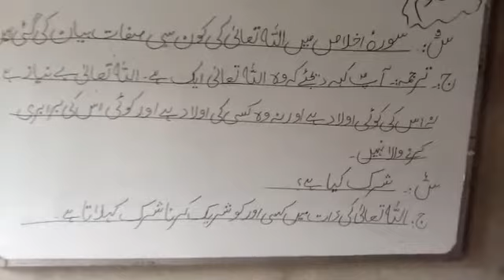Class 3 I.S Lecture#1